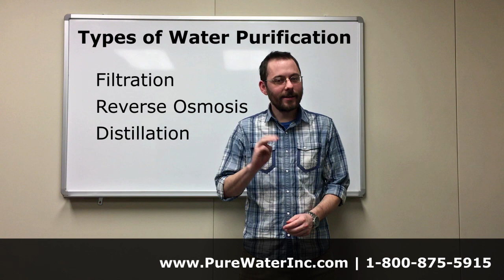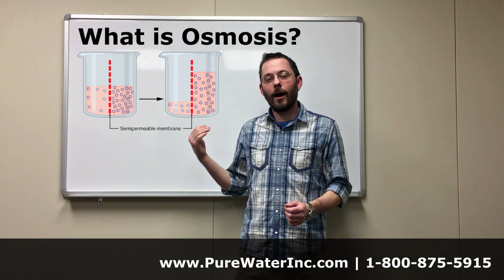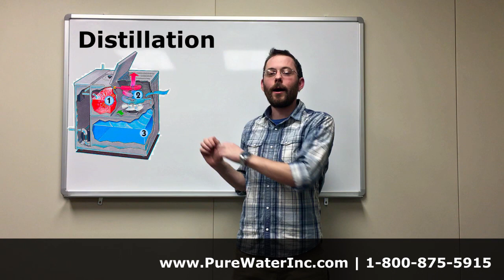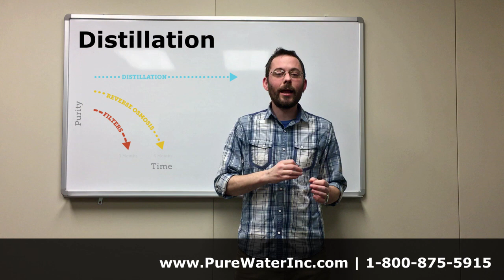Distillers vs Reverse Osmosis vs Pitcher Filters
We discuss three common types of water purification: pitcher filters, reverse osmosis, and water distillers.  Distillation is the best water purification method as it removes 99.9% of contaminants.